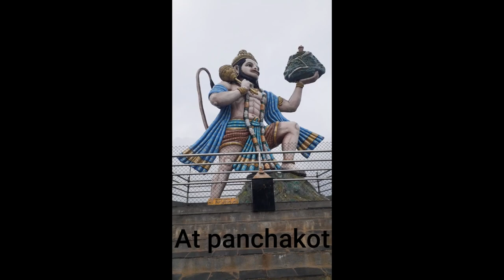Hiking from Baglung bazzar to the Sansar kot.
Our Hiking from Baglung bazzar to the sansar kot (one of the popular tourist distination).
We started our hiking from Baglung bazzar at 7 A.M. and we reached to our distination-- sansar kot at 11.45 A.M. So our hiking to the sansar kot is of nearly 5 hour. It is wonderful place to visit. We can observe beautiful view from there. We can see the clear view of Mountain from there. But we were so unluckly that we didn't get chance to see those view clearly because of clouds. And another wonderful tourist distination is panchakot which we visit while returning from sansar kot.
So what we recommend to others is that those place is so much appropriate to visit.